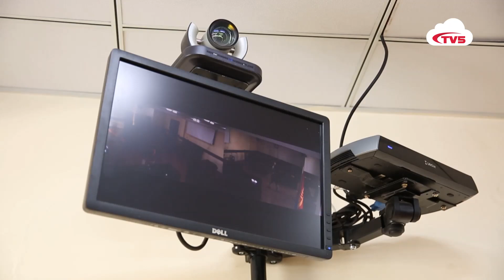[ҮЗЭХ] Олны анхаарал татсан хэргүүдийн талаар мэдээлэл өглөө